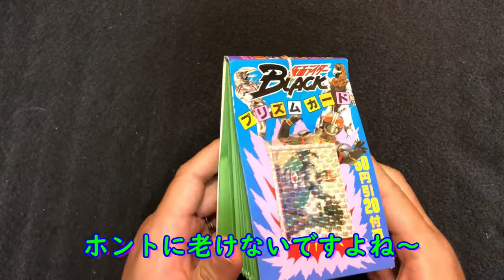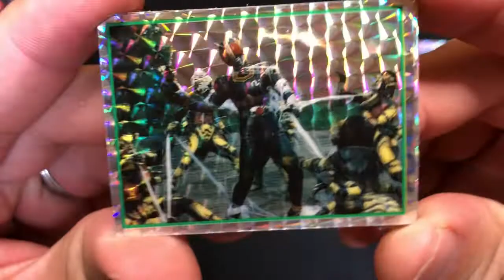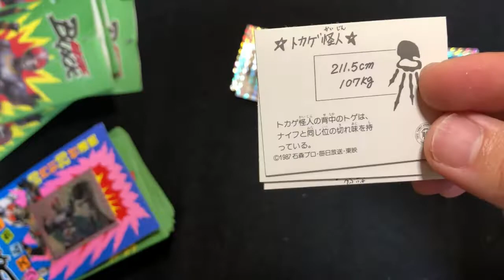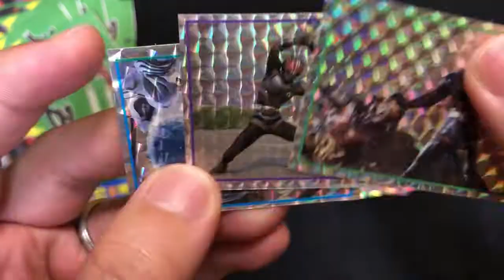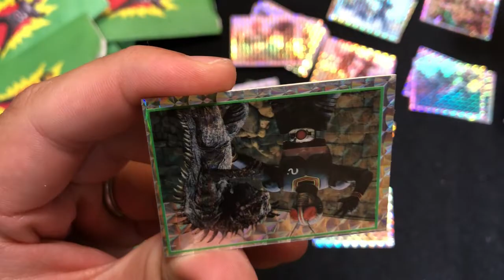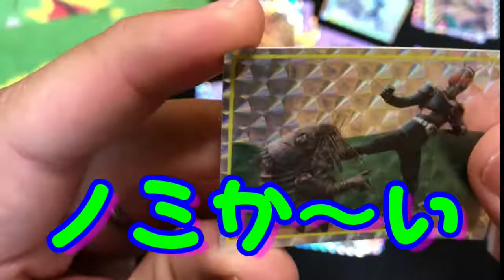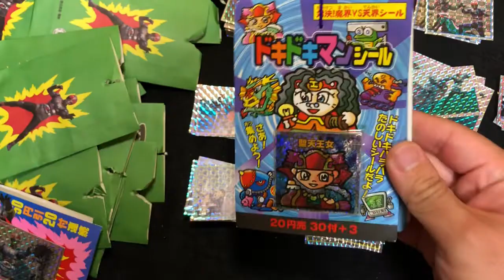駄菓子屋引き物系 第24弾 仮面ライダーBLACK プリズムカード retro cards in 1980`s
今回は仮面ライダーBLACKのプリズムカードを開封いたしました。

1987年放送開始なんで、30数年前でしょうかね。

駄菓子屋引き物系　第25弾をお楽しみ～

These stickers were released 1980`s.

These are for collectors who over 35 years old.